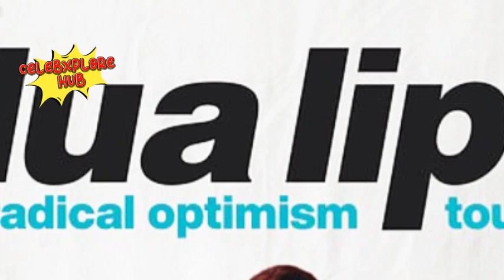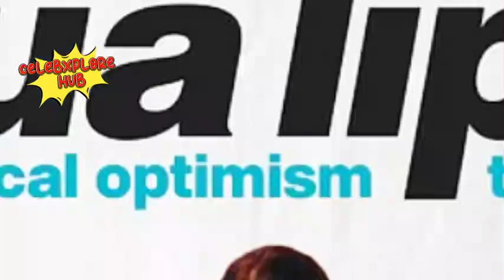WOW! Dua Lipa's Harsh Words for Musicians Stir Up Drama Among Fans!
Dua Lipa has recently stirred the pot with some pointed comments about musicians who use their private life to attract attention, which fans believe might be a subtle dig at none other than Taylor Swift. In a candid interview on 60 Minutes, Dua, 29, shared her perspective on why she avoids incorporating personal details into her music, saying, "Some people are just so ruthless with their own private life that they decide to put it all out in a song because they know that it’s going to attract people’s attention." This sparked speculation among fans, who quickly connected her remarks to Swift, 34, a singer famously known for drawing on her relationships and breakups in her songs, most recently alluding to her split from Joe Alwyn in The Tortured Poets Department album.